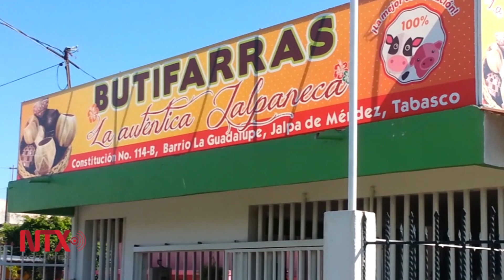La butifarra, el embutido de mayor tradición en Tabasco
En las muestras gastronómicas de comida tabasqueña la butifarra es infaltable